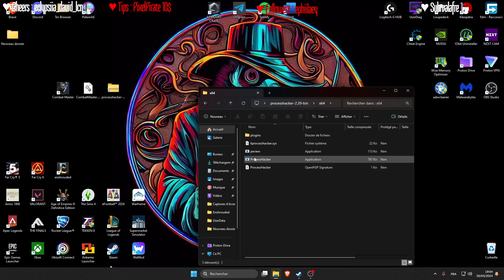COMBAT MASTER┃ESP / AIBMOT┃Cheat/Hack┃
Simple AIMBOT/ESP ( J'vais pas mentir je bacle totalement la vidéo et le post )

▬▬▬▬▬▬▬▬▬ MA CHAÎNE ▬▬▬▬▬▬▬
Pour des instants de divertissement authentique, d'exploration sans filtre et d'aventures non censurées à chaque VOD !